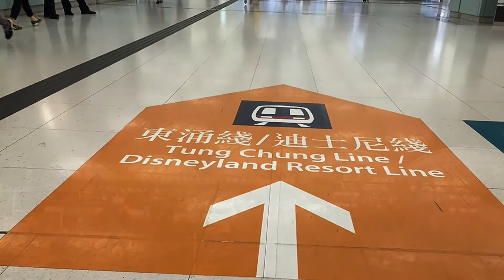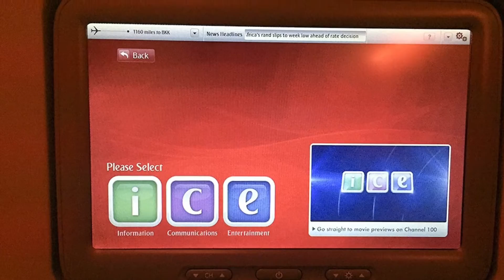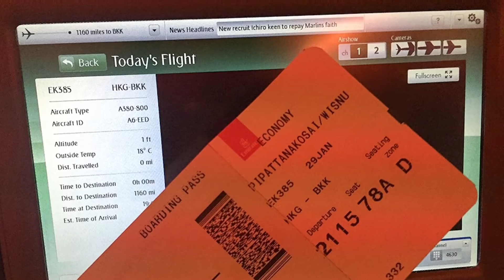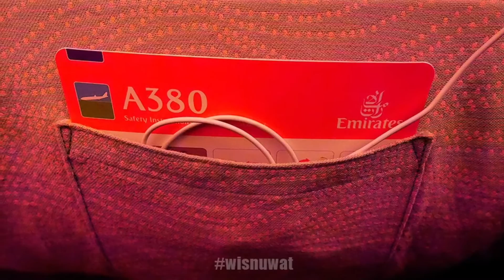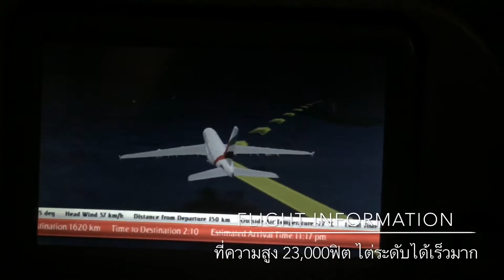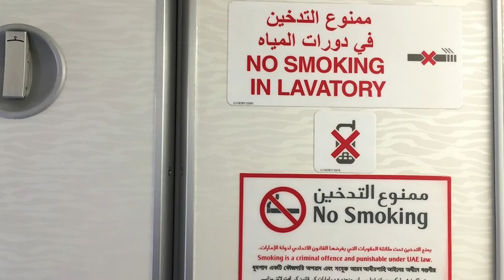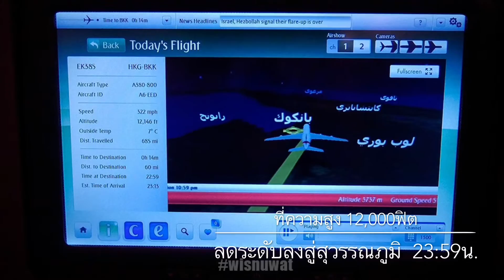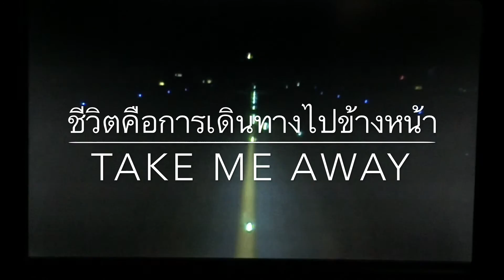EK385 : HKG-BKK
Airline – Emirates Airline
Flight No. - EK385 (HKG-BKK)
Seat No - 78A
Departure Date - Tue29 JAN 2015
Departure time - 21:50
Arrival time - 23:15
Booking Ref. - EK-44310xxxx
Departure - Hongkong Intl. Airport (HKG, VHHH)
Arrive - Suvarnaphumi Intl. Airport (BKK,VTBS)
Aircraft - Airbus, A380-800, A6-EED
Country - THAILAND